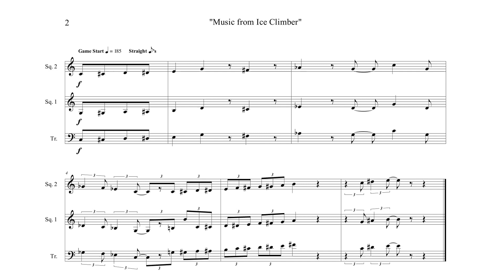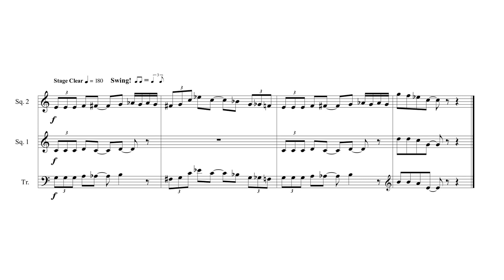Music from Ice Climber (NES) - Full Transcription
I'll admit - despite not being a very stellar game, I find Ice Climber to be rather charming. It's certainly one of Nintendo's better pre-SMB NES titles.

Timestamps:
0:00 - Bonus Stage (ボーナスステージ)
0:40 - Game Start (ゲームスタート)
0:48 - BGM
1:17 - Stage Clear (ステージクリア)

Game Title: Ice Climber (アイスクライマー)
Composer: Akito Nakatsuka (中塚 章人)
System: NES